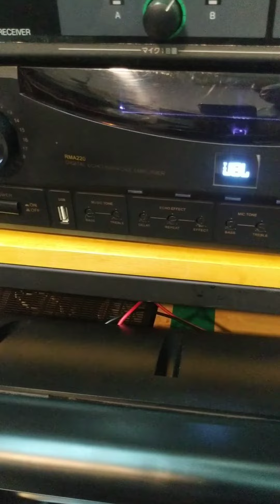តេស្តធុង JBL Cinema 8340A(25cm-250W/1)